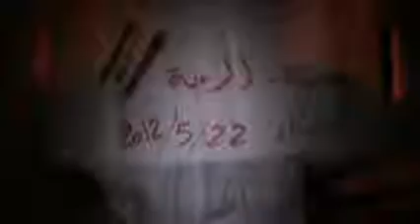شام حلب المرجة مسائيات الاحرار 22 5 2012 ج1